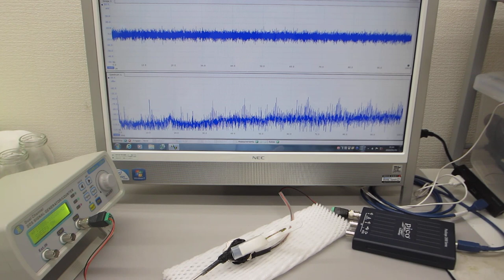超音波プローブの素子表面を調整して高調波の発生をコントロールする技術（超音波システム研究所）